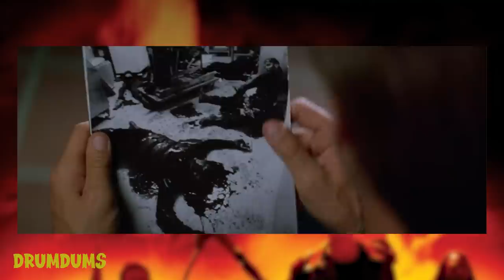John Carpenter's VAMPIRES (1998): A Bloody Look Back **Review/Retrospective**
John Carpenter's Vampires is highly underrated for the genre. I say that because it rarely gets a mention among vampire favorites. But there's plenty to sink your teeth into. Let's take a dark and bloody look back to this 1998 classic.

SUPPORT DRUMDUMS!

➡️  HUMDRUM
➡️  PURCHASE WORTHY

* ➡️  Unicorn